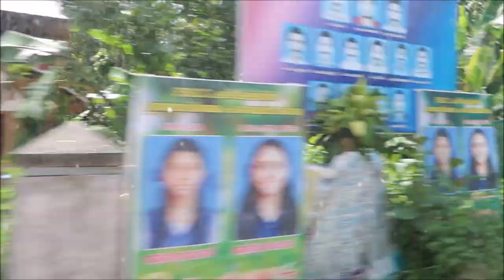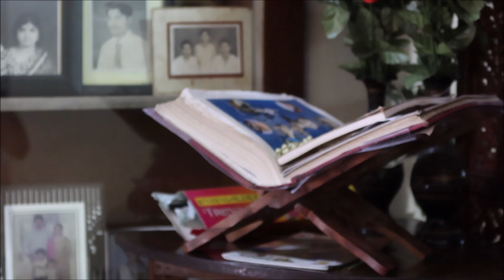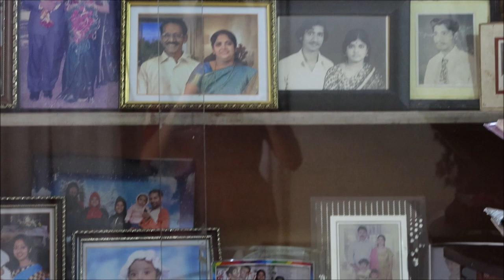Our Onam 2020 | Angelin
Hi,

                   _.angelin_elizabeth._